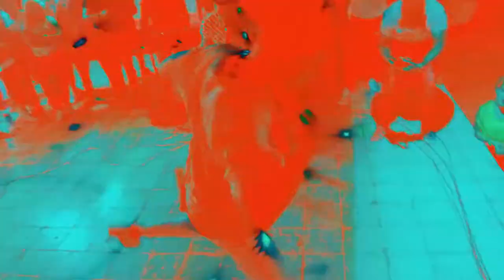34 ALE LA MELODIA X YAUDEL NO ERA REAL VIDEO BY DJALBERT X ALEJANDRO BRITO